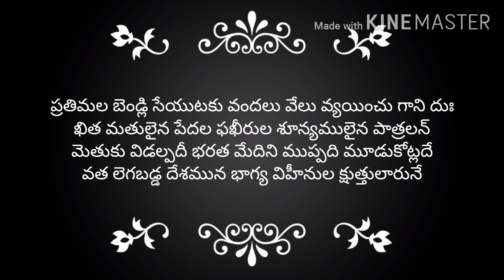GURRAM JASHUVA GABBILAM గుర్రం జాషువా గారి గబ్బిలం.ప్రతిమల పెండ్లి సేయుటకు పద్యం